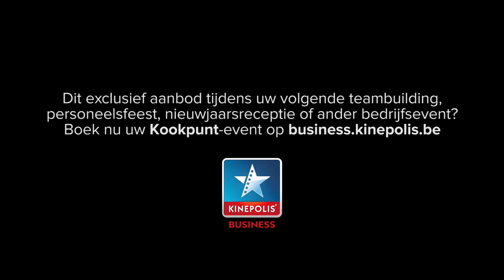Rencontre culinaire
Découvrez notre concept original lors de votre prochain team building, de votre fête du personnel, réception du Nouvel An ou toute autre activité d’entreprise. Exploitez tous vos talents culinaires à l’occasion de nos Rencontres culinaires.